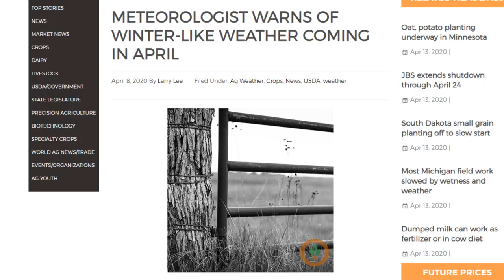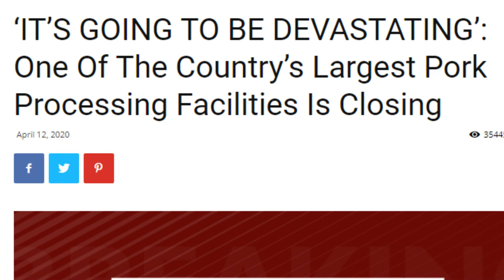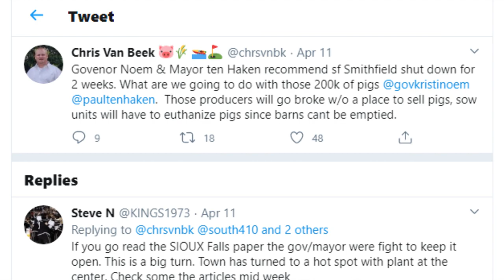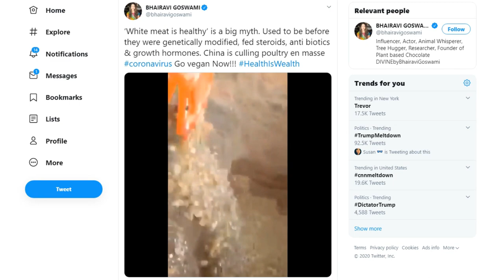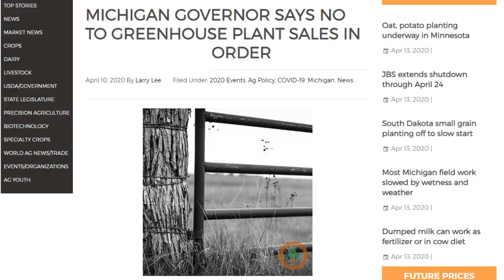Is there REALLY a Food Shortage? Food being THROWN OUT!